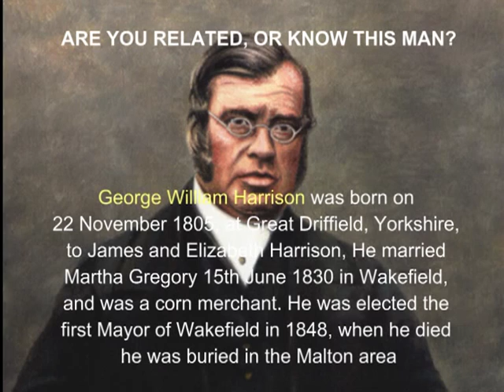A History of Yorkshire Life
People, Views and buildings showing the rich heritage and history in the Wakefield and district area.